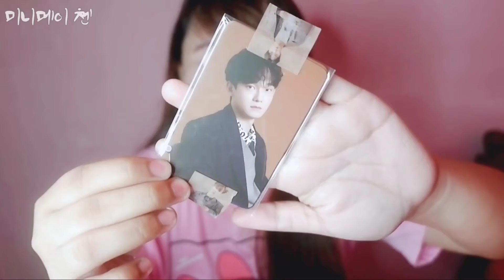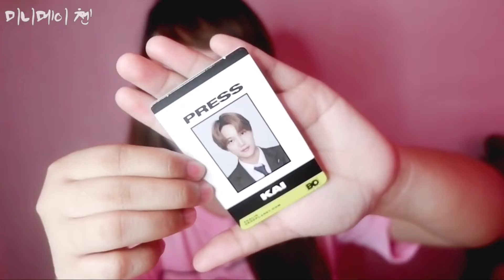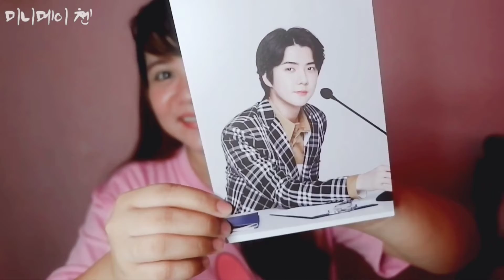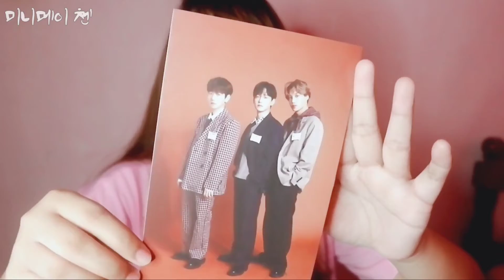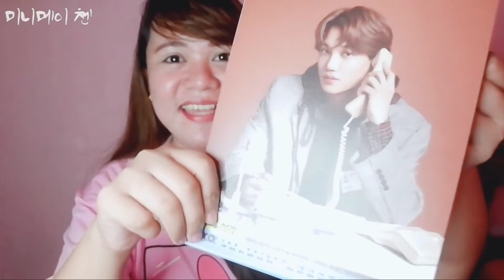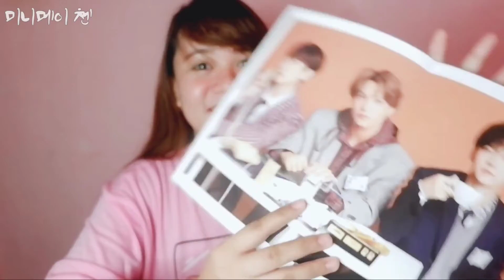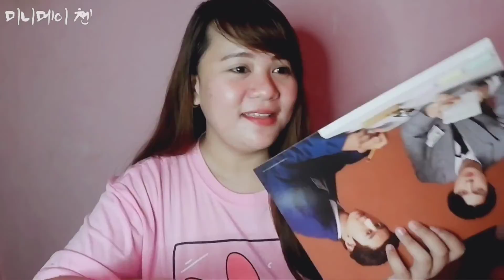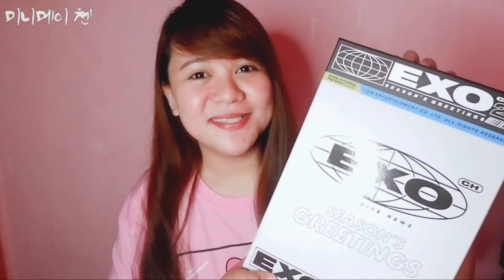EXO 2021 SEASON'S GREETINGS EXO Unboxing PH | minimei chen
"𝓝𝓸 𝓸𝓷𝓮 𝓲𝓼 𝓹𝓮𝓻𝓯𝓮𝓬𝓽. 𝓘𝓽'𝓼 𝓪𝓵𝓵 𝓪𝓫𝓸𝓾𝓽 𝔀𝓱𝓪𝓽 𝔂𝓸𝓾𝓻 𝓹𝓮𝓻𝓼𝓸𝓷𝓪𝓵𝓲𝓽𝔂 𝓪𝓷𝓭 𝓱𝓮𝓪𝓻𝓽 𝓲𝓼 𝓵𝓲𝓴𝓮. 𝓨𝓸𝓾 𝓪𝓻𝓮 𝓫𝓮𝓪𝓾𝓽𝓲𝓯𝓾𝓵 𝓪𝓷𝓭 𝓭𝓸 𝓷𝓸𝓽 𝓵𝓮𝓽 𝓪𝓷𝔂𝓸𝓷𝓮 𝓽𝓮𝓵𝓵 𝔂𝓸𝓾 𝓽𝓱𝓪𝓽 𝔂𝓸𝓾 𝓪𝓻𝓮𝓷'𝓽."
-Kim Jongdae-

"ᴛʜɪꜱ ᴄʜᴀɴɴᴇʟ ᴀɴᴅ ɪ ᴅᴏ ɴᴏᴛ ᴄʟᴀɪᴍ ʀɪɢʜᴛꜱ ᴏᴠᴇʀ ꜱᴏᴍᴇ ᴏꜰ ᴛʜᴇ ɢʀᴀᴘʜɪᴄꜱ, ɪᴍᴀɢᴇꜱ, ꜱᴏɴɢꜱ, ᴜꜱᴇᴅ ɪɴ ᴛʜɪꜱ ᴠɪᴅᴇᴏ. ᴀʟʟ ʀɪɢʜᴛꜱ ʀᴇꜱᴇʀᴠᴇᴅ ᴛᴏ ᴛʜᴇ ʀᴇꜱᴘᴇᴄᴛɪᴠᴇ ᴄᴏᴘʏʀɪɢʜᴛ ᴏᴡɴᴇʀꜱ."